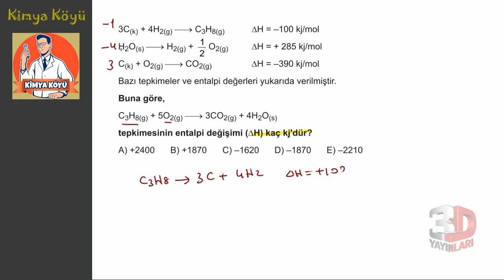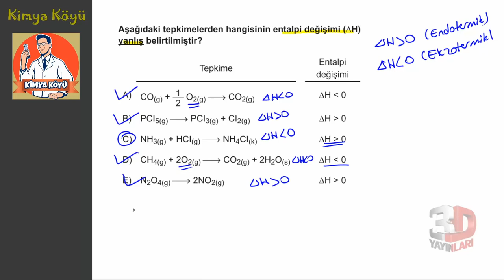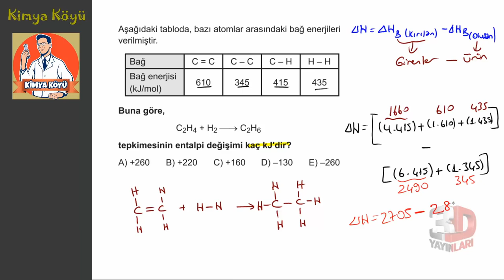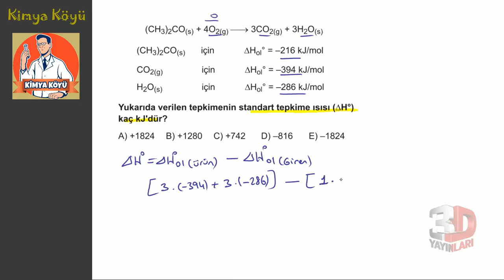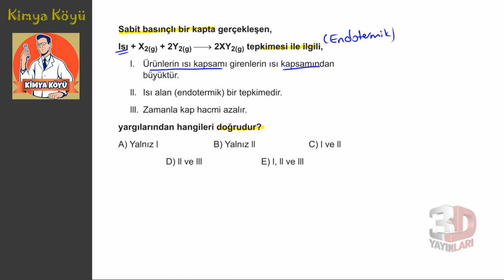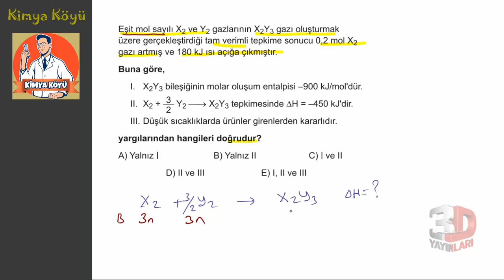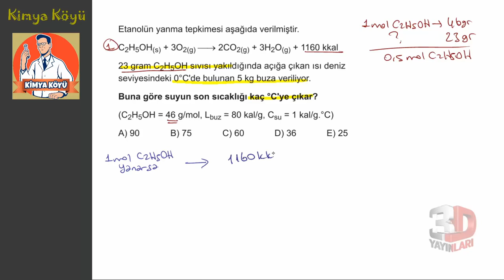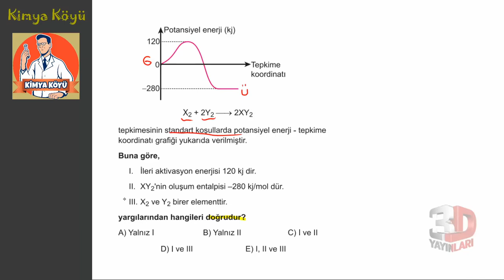AYT Kimya Soru Bankası Bölüm 05 Test 04 Soru Çözümleri